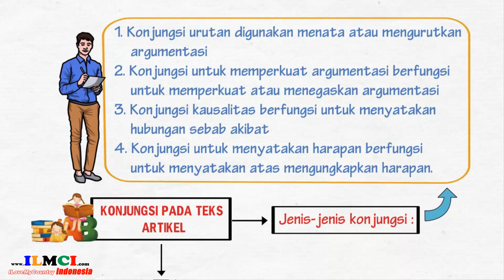Konjungsi Pada Teks Artikel